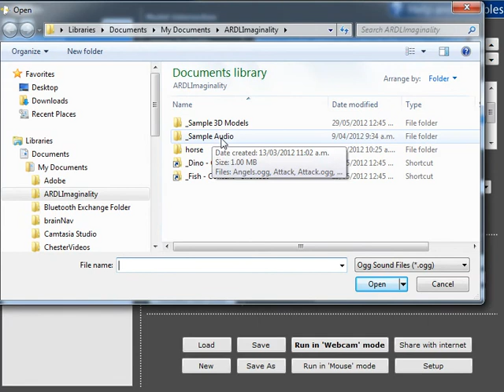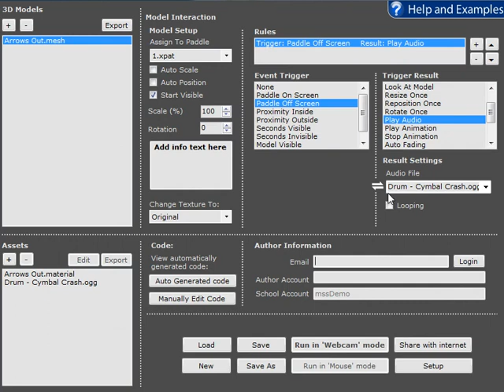Imginality Create Help - Rule - Trigger - Paddle off Screen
This video shows how to use a Rule Trigger of "Paddle off Screen" in Imaginality Create This includes and example of playing a sound every time a paddle is hidden.
You can also download the module created in this video to run it and modify it